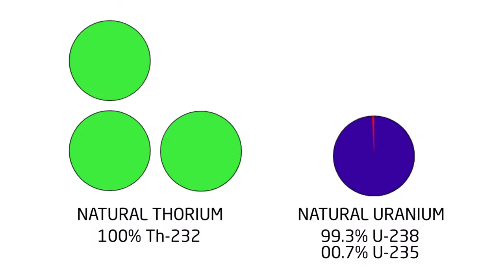3h18m44s26f Solid-Fuel makes Thorium Breeder Reactors an Economic Impossibility - TR2016a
Solid fuel makes a thorium breeder reactor an economic impossibility. Solid fuel impedes the efficient consumption of uranium as well.  Solid fuel leads to larger stockpiles of nuclear waste, which would be otherwise recycled into energy. And, solid fuel ensures all breeder reactors ever created by humans will inevitably use fast-spectrum instead of the thermal-spectrum. Those breeders won't use moderating material to sustain criticality.